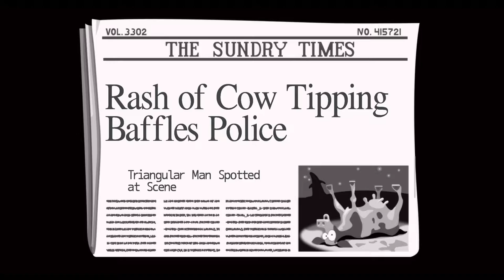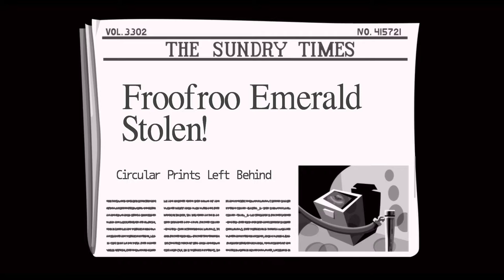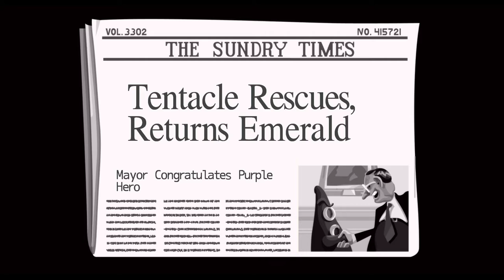Mink Plays Day of the Tentacle Remastered - Part 2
Continuing our adventure to save the world... and still just kinda collecting items while talking to people.